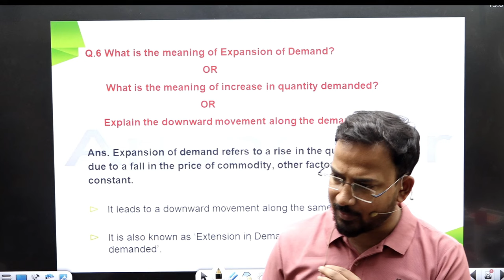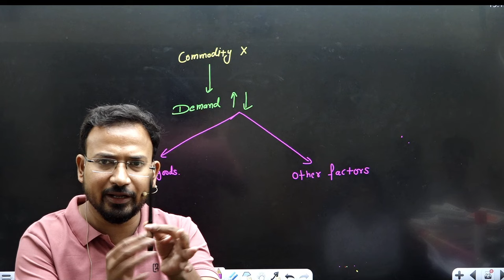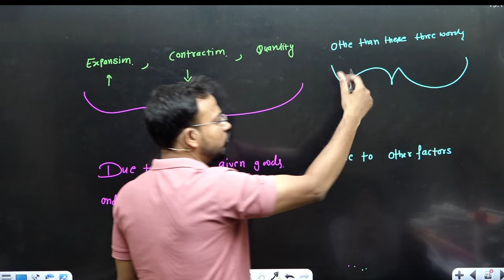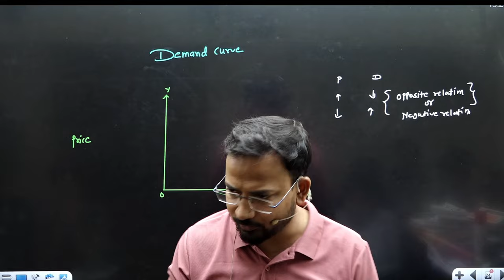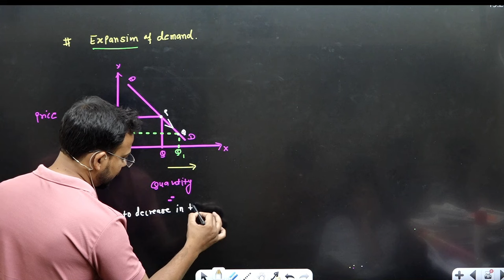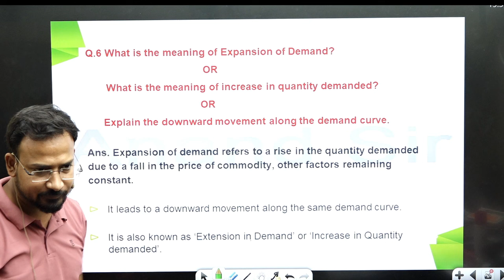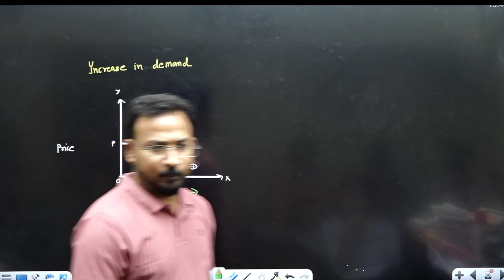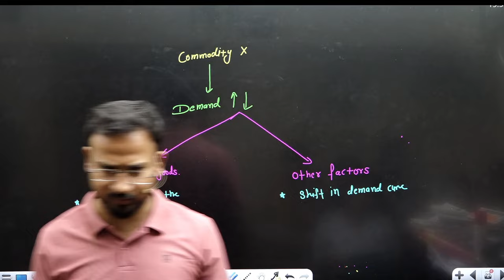Expansion of demand | Part 4 | Business Economics for bcom | B.com classes | By Anand Sir